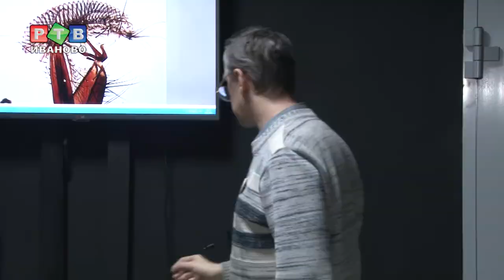Путешествие в микромир